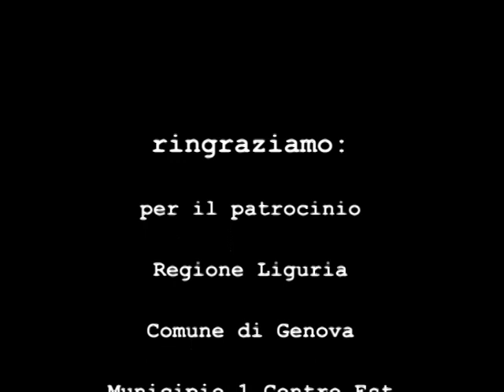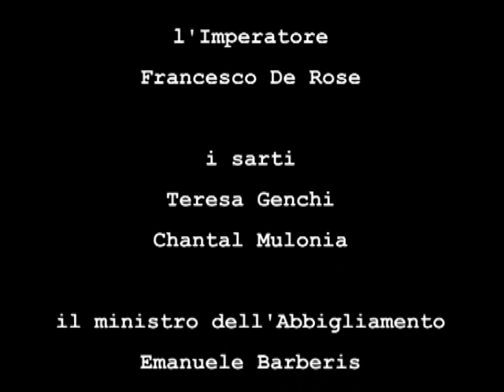i vestiti nuovi dell'imperatore in piazza oregina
prima replica dello spettacolo di Angelo Formato in Piazza Oregina il 29 giugno 2014.
Riprese video: Massimo Colucci
Elaborazione digitale: Fabio G. Mori
Audio service: Manuel Mori
Costumi: Arte in PAlco - Anna Alunno, Alessandra Maghei

personaggi e interpreti:

la narratrice: Ornella Sansalone
l'Imperatore: Francesco De Rose
i sarti: Teresa Genchi e Chantal Mulonia
le cortigiane: Deborah Futia e Cristina Paci
Il ministro dell'Abbigliamento: Emanuele Barberis
Il Primo Ministro: Fabio G. Mori
il popolo: Rosy Campanale, Mario De Domenico,Anna Franconeri, Cinzia Monaco, Lidia Siutz

Regia di Angelo Formato
Presentazione di Stefano Lanini